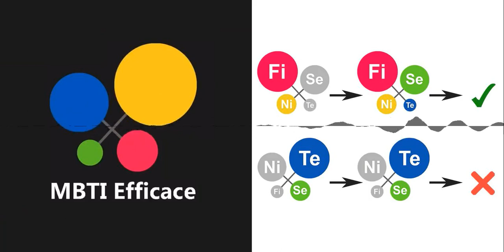Pourquoi Travailler Ses Fonctions Inférieurs ?